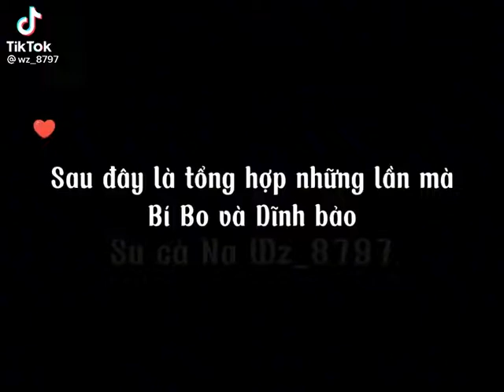tik tok Triệu Lệ Dĩnh Vương Nhất Bác